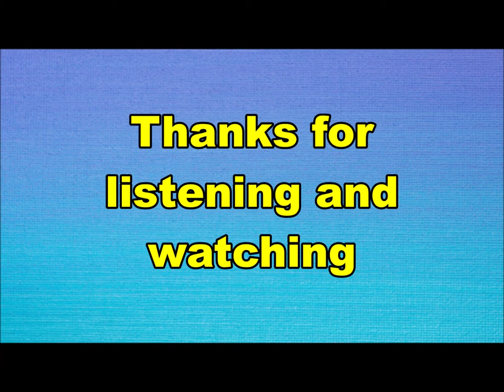Rob Hoeke Rhythm & Blues Group - Rain, snow, misery (Nederbeat) | (Haarlem) 1966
Rob Hoeke Rhythm & Blues Group uit Haarlem met "Rain, snow, misery" (Philips JF 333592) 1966

Bezetting:
Rob Hoeke
Paul Hoeke
Frans Hoeke
Kees Kuipers
John Schuursma